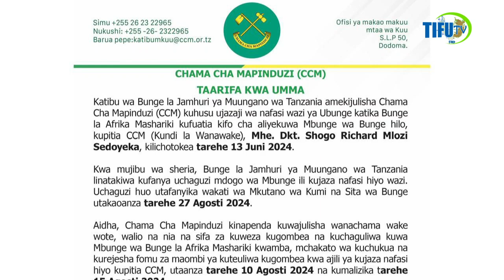TAARIFA CCM KUGOMBEA NAFASI YA UBUNGE KUFUATIA KIFO CHA ALIYEKUA MBUNGE WA BUNGE CCM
CHAMA  CHA  MAPINDDUZI  CCM

TAARIFA  KWA  UMMA

KATIBU  WA  BUNGE  LA  JAMHURI  YA  MUUNGANO  WA  TANZANIA  AMEKIJULISHA  CHAMA    CHA  MAPINDUZI  CCM  KUHUSU  UJAZAJI  WA  NAFASI  WAZI  YA  UBUNGE  KATIKA  BUNGE  KUPITIA  CCM  KUNDI  LA  WANAWAKE  MHESHIMIWA  DKT  SHOGO  RICHARD  MLOZI  SEDOYEKA  KILICHOTOKEA  TAREHE  13  JUNI  2024

KWA  MUJIBU  WA  SHERIA  BUNGE  LA  JAMHURI  YA  MUUNGANO  WA  TANZANIA  LINATAKIWA  KUFANYA  UCHAGUZI  MDOGO  WA  MBUNGE  ILI  KUJAZA  NAFASI  HIYO  WAZI .
UCHAGUZI  HUO  UTAFANYIKA  WAKATI  WA  MKUTANO  WA  KUMI  NA  SITA  WA  BUNGE  UTAKAOANZA  TAREHE  27  AGOSTI  2024

AIDHA  CHAMA  CHA  MAPINDUZI  KINAPENDA  KUWAJUULISHA  WANACHAMA  WAKE  WOTE   WALIO  NA  NIA  NA  SIFA  ZA  KUWEZA  KUGOMBEA  NA  KUCHAGULIWA  KUWA  MBUNGE  WA  BUNGE  LA  AFRIKA  MASHARIKI  KWAMBA  MCHAKATO  WA  KUCHUKUA  NA  KUREJESHA  FOMU    ZA  MAOMBI  YA  KUTEULIWA  KUGOMBEA  KWA  AJILI  YA  KUJAZA  NAFASI  HIYO  KUPITIA  CCM UTAANZA  TAREHE  10  AGOSTI  2024  NA  KUMALIZIKA  15  AGOSTI  2024

FOMU ZITACHUKULIWA   NA   KUREJESHWA   KATIKA   OFISI   ZA   CCM   ZIFUATAZO

KUANZAIA  SAA 2:00 ASUBUHI HADI  SAA 10:00   ZA JIONI

MAKAO MAKUU YA CCM -DODOMA

OFISI NDOGO YA CCM -DAR-ES-SALAAM

CHAMA   CHA   MAPINDUZI   KINAWAHAMASISHA  MAKADDA  NA  WANACHMA   WAKE  KUJITOKEZA  KWA  WINGI  KWENYE  ZOEZI  HILO  MUHIMU  KUPATTA  MWAKILISHI  WA  TAIFA LETU  KWENYE  BUNGE  HILO   KWA  BUSTAWI  WA  JUMUIYA YETU   YA   AFRIKA  MASHARIKI